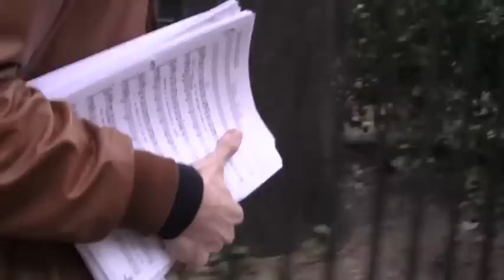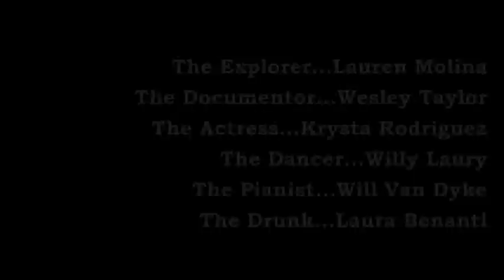ROULEZ JEUNESSE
A 10min short by Wesley Taylor.
Starring Lauren Molina, Willy Laury, Krysta Rodriguez, Wesley Taylor, Will Van Dyke, and Laura Benanti.

"Sea Lion Woman" -Feist
"Etude No. 12 in C minor, Opus 25" -Chopin
"Symphony No. 40 in G minor, K. 550: Molto allegro" -Mozart